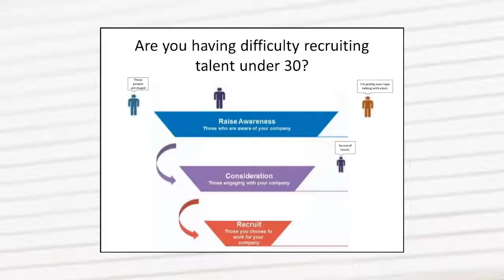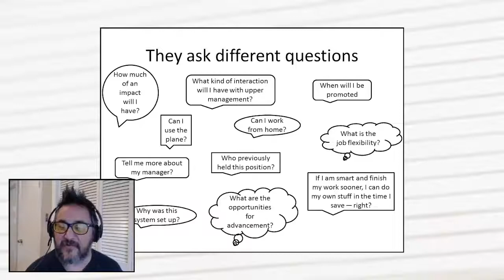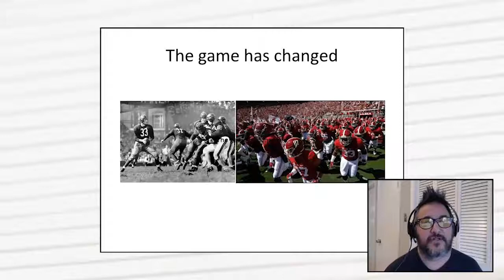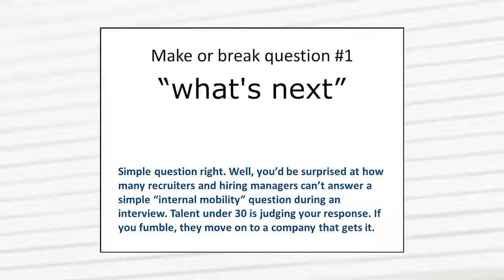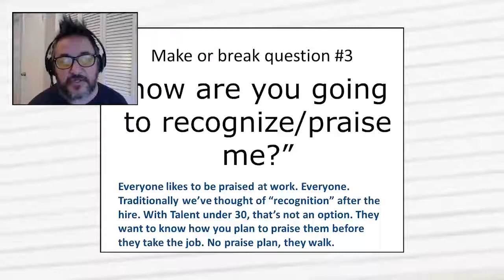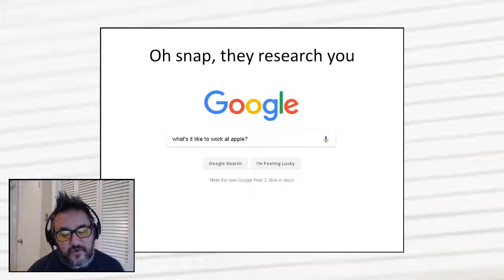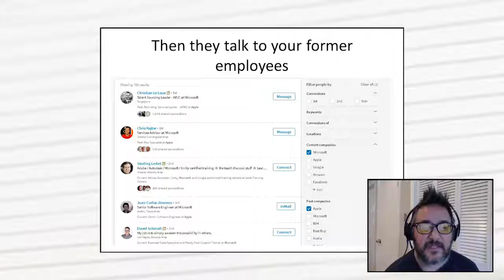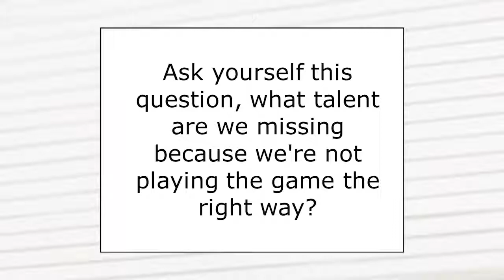William Tincup Talent Under 30 Webinar 2017